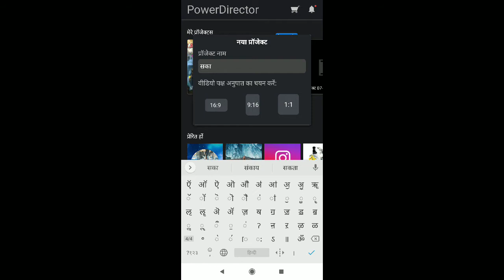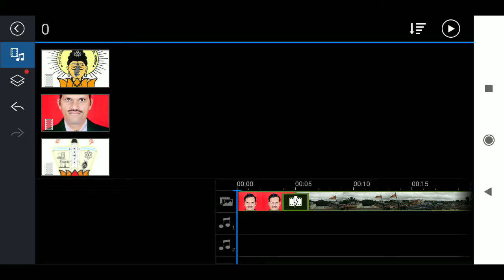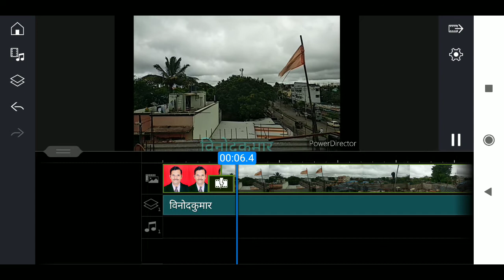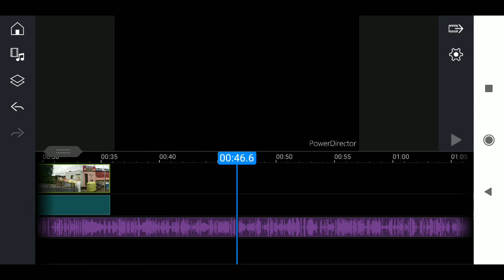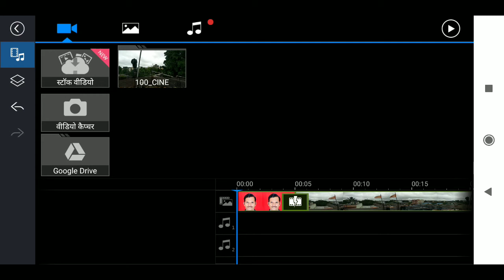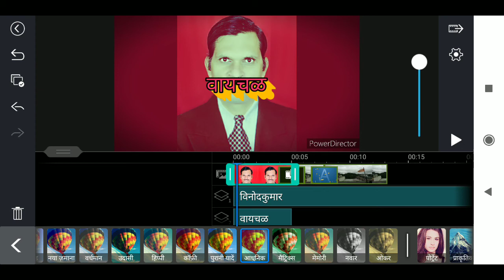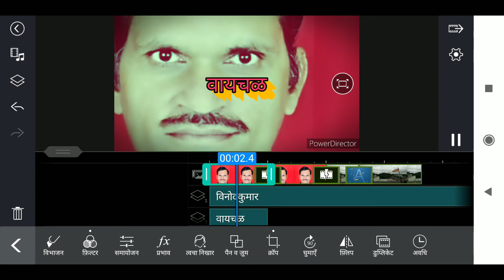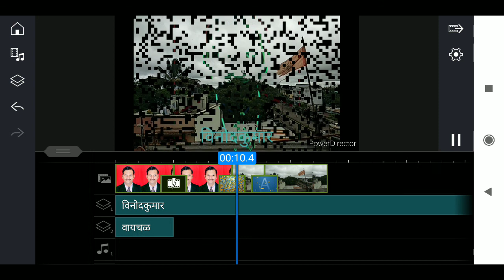16 जुलाई 2020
पाॅवर डायरेक्टर वीडीयो एडिटिंग अॅप